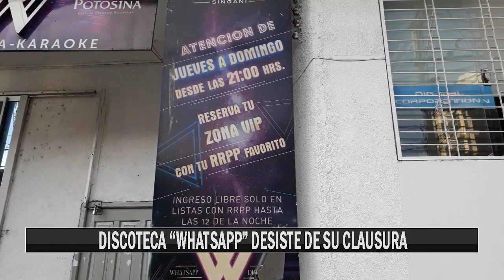DISCOTECA “WHATSAPP” DESISTE DE SU CLAUSURA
La directora de seguridad ciudadana, informó que la discoteca Whatsapp que fue clausurado por funcionar en cuarentena, podría ser remitida al ministerio público por quitar las notificaciones  de clausura de sus puertas.